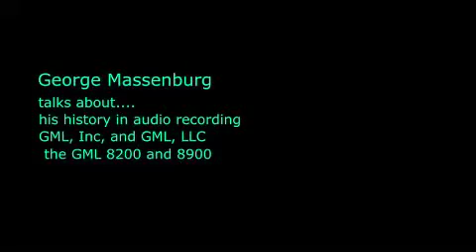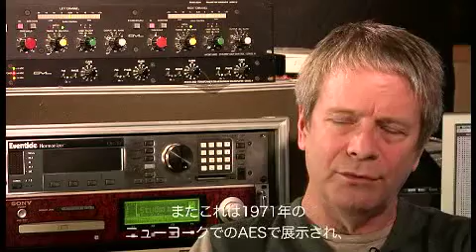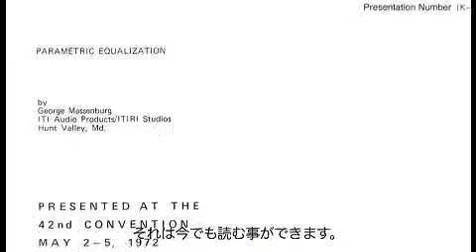プロオーディオの歴史とGML設立の経緯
ジョージ・マッセンバーグ氏が、彼のレコーディングエンジニアとしての生い立ちと、GML設立に至ったまでの経緯を語っています。

ジョージ・マッセンバーグ　プロフィール
George Y. Massenburg
1947年米国メリーランド州ボルチモア生まれ。
レコードプロデューサー/エンジニア、レコーディング機材設計者として両面で活躍する音楽界の"ルネサンスマン"。
彼がエンジニアリングした数多くの作品がグラミー賞にノミネートされ（2001年 Mary Chapin Carpenter "Time*Sex*Love" 等）レコードオブザイヤーにも何年もノミネートされている。その中で、1990年にLinda Ronstadt の"CRY LIKE A RAINSTORM, HOW I LIKE THE WIND"でグラミー賞［エンジニア部門］を受賞。1996年にはLinda Ronstadt"DEDICATED TO THE ONE I LOVE"でグラミー賞[プロデューサー部門]受賞。また1988年に、Trio (The Trio)でカントリーミュージックアワードでレコードオブザイヤーを受賞。1998年には、米国レコード協会の歴史上4人目のグラミー賞のテクニカル・アチーブメント（技術的貢献者への表彰）を受賞。ほかにも、Mix Magazine TEC Awards等、数多くの賞を受賞している。

［手がけた主なアーティスト]
Billy Joel, Kenny Loggins, Journey, James Taylor, Randy Newman, Lyle Lovett, Aaron Neville, Little Feat, Linda Ronstadt, Bonnie Raitt, Herbie Hancock, Weather Report, Emmylou Harris, Earth Wind & Fire, TOTO, The Dixie Chicks, Mary Chapin Carpenter, Carly Simon...等、数多く。
日本では尾崎亜美とのレコーディングや、2000年に発売されたMISIAのシングル"Everything (c/w愛の歌）"のミックスを担当した。40年に及ぶレコーディングのキャリアで、制作に関わったアルバムは、400以上にのぼる。

‹更に詳しいプロファイル›
15歳でレコーディングスタジオと電子機器の研究所でアルバイトとして働く。
ジョーンズ・ホプキンス大学で電気工学を専攻するが、2年目にやめその後大学に戻ることはなかった。
1972年にパラメトリックイコライザーを設計し、AESの技術発表で発表、その後プロ向けの専門誌や世界的なオーディオ雑誌等にも執筆し、世界中で知られるようになり、1973～74年パリに有るヨーロッパ・ソナー・スタジオのチーフエンジニアを勤め、ヨーロッパでフリーランスのエンジニアと同時に録音機器の設計を手がける。
　1982年に音響機器開発会社ＧＭＬ（George Massenburg Labs）設立。
彼の発想の原点ともいえるパラメトリックイコライザー(GML8200)をはじめ、フェーダーオートメーションシステム、高解像度ラインミキサー(GML HRT Mixing System)、高音質マイクプリアンプ(GML8300)、ＧＭＬ独自のダイナミックレンジ・コントローラー(GML8900)など、彼自身の録音のニーズから生まれた独自の録音機器を開発するとともに、多くのの音響機器メーカーの製品開発についてコンサルタントも行う。
また、メリーランド・ハンツビルの"ITIスタジオ"、ロスアンジェルスの"ザ・コンプレックス"等多くのスタジオの設計や運営にも関わり、音響についても造詣を深め、"スカイウォーカー・サウンド"等の建築音響デザイン等も手がける。
2006年ナッシュビルのブラックバード・スタジオに、独自の設計による理想的な拡散音場のスタジオ(StudioC)を完成させ、サラウンド録音などの新しい音楽制作手法の提言を行っている。
教育方面にも力を入れており、現在カナダのMcGill大学の録音コースをはじめ、ロスアンジェルスのＵＣＬＡや南カルフォルニア大学、テネシーのMTSU、そしてボストンのバークレー音楽院で教鞭をとっている。
マッセンバーグ氏は、デジタル録音技術にも早くから取組んでおり、AD/DA変換における信号処理技術の開発など、プロ用デジタル録音機器の音質向上に貢献すると共に、最近では、デジタルコンソールにおける新しいオートメーション技術や、高解像度グラフィックによるインターフェースの開発、そしてミキシングデータの互換性などの研究を通して、音楽制作環境の向上に取組んでいる。
また、自らのデザイン信念を基に、デジタルプラグインを開発／デザインし、MDW (Massenburg Design Works)を発足、EQのプラグインは世界中からの賞賛を受けている。